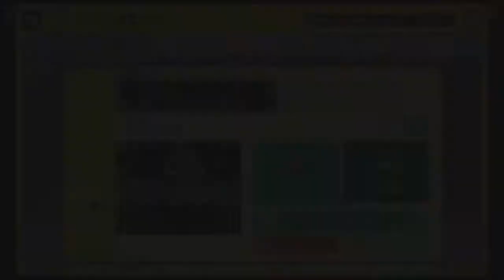Beetles served ice cold by jarmo123 & DansGame by Boludo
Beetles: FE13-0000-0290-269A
old beetle level, pretty fun and basic. You can do a normal shell jump at the end midair is only if u wanna take wr from my boy mathas33 ;)

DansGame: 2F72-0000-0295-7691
after training with my midair hat i got a bit better :D also thanks for the advice doing the inputs later ^^ suck it bolu

really cool dude :)